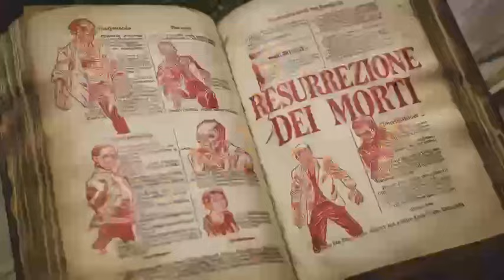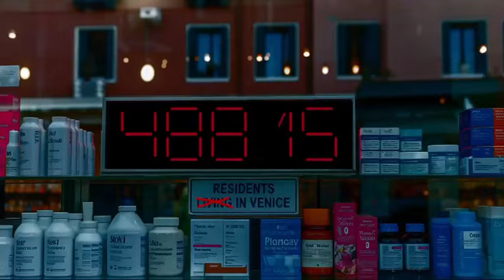VENEZIA Halloween 2024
Venezia 31 ottobre 2024:
@venessiacom e @ImagineVenice augura a tutti un felice Halloween!